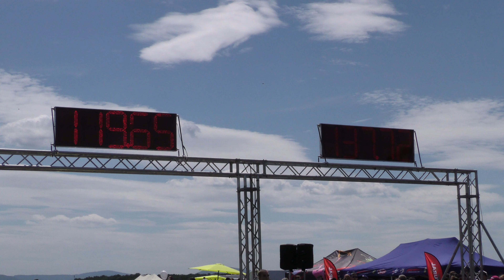Opel Corsa 3.2 V6 vs Škoda Fabia RS 1.9 TDI - 🚗💭 Drag race 🚦 1/8 mile drag race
Opel Corsa 3.2 V6 vs Škoda Fabia RS 1.9 TDI - If you like this video please subscribe to channel, burnouts, top speed, crazy TDI smoke, TDI Popcorn, 1.9 TDI black smoke, Turbo sound, Classic Muscle Cars Drag Racing, old muscle cars, acceleration, sound and close look, motorcycles drag racing, motorbike drag race, 1/4 mile drag racing, 1/8 mile drag racing, of most powerful motorbikes and cars. The best of drag racing DRAG CAR 4K